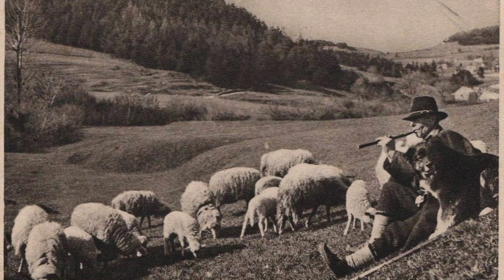Oaia nazdravana, balada populara culeasa de Gh. Dem. Theodorescu